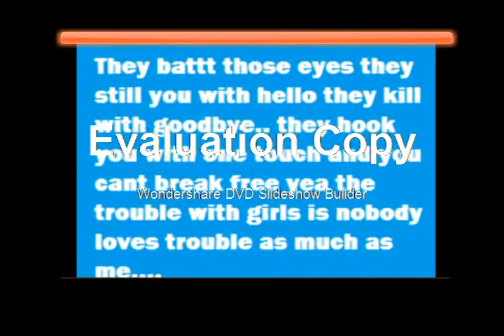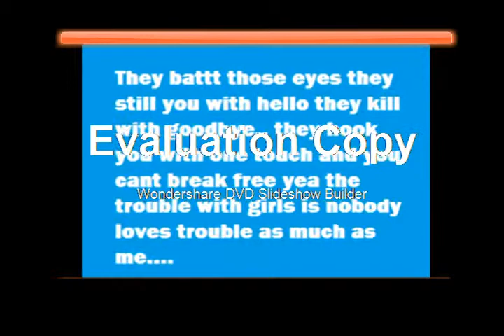My Scotty McCreery Dictionary/ Slideshow 1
A slideshow with mostly every definition I can think of!